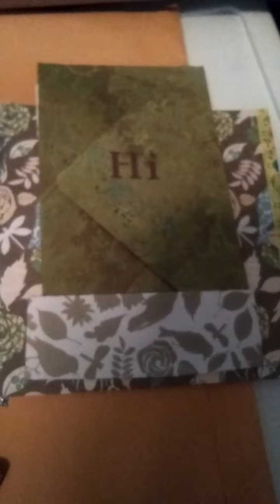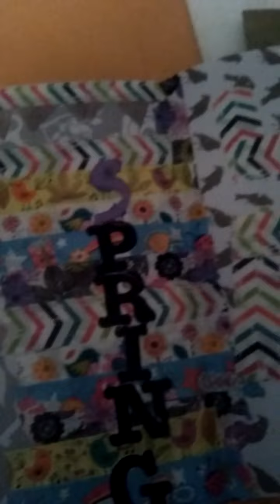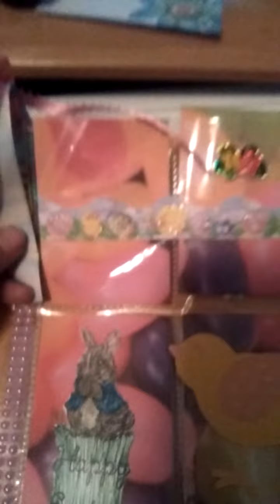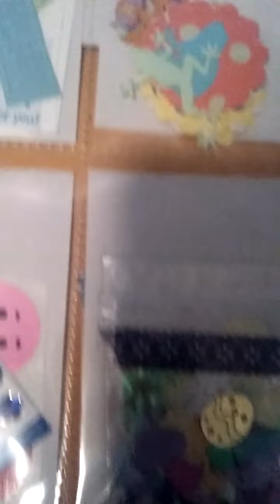Adorable. PL and Flipbook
This was done by a beautiful 10 year old Ruthie who is getting hooked on doing Pocket Letters and Flipbooks :D